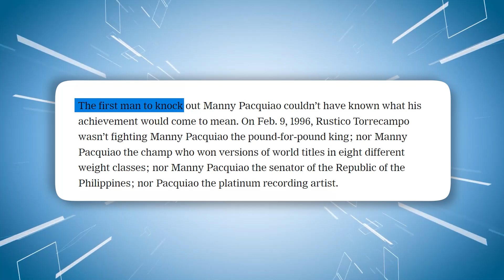The Shocking Defeats of Undefeated Boxers!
From the unstoppable rise of Manny Pacquiao to the shocking end of Ryan Garcia's undefeated streak, these moments shook the boxing world and proved that even the greatest can fall.
Welcome to GlovedWarriors! In this video, we'll be diving into The Shocking Defeats of Undefeated Boxers!.